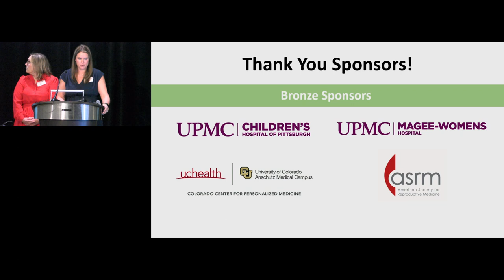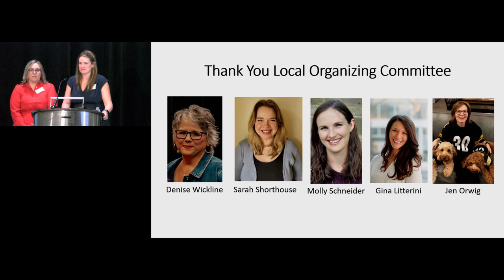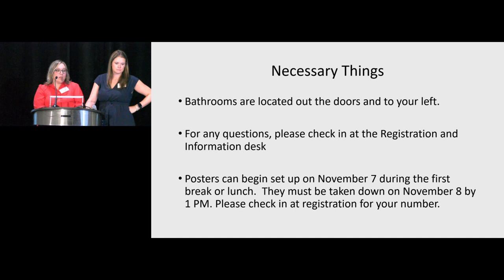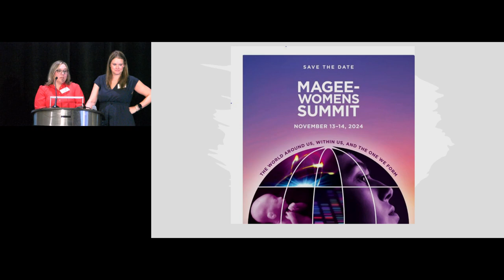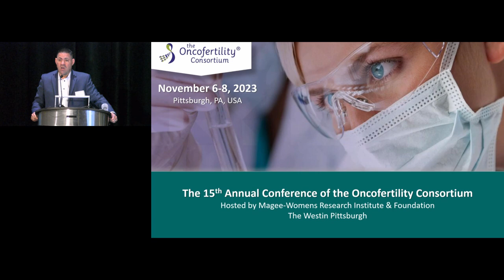OC2023: Welcome Message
Welcome Message
Molly Moravek (University of Michigan, USA)
Julie Rios (University of Pittsburgh, USA)
Michael Annichine (CEO, Magee-Womens Research Institute & Foundation, USA)

The 15th Annual Conference of the Oncofertility Consortium November 6-8, 2023, Hosted by the Magee-Women’s Research Institute & Foundation, Pittsburgh, PA, USA.